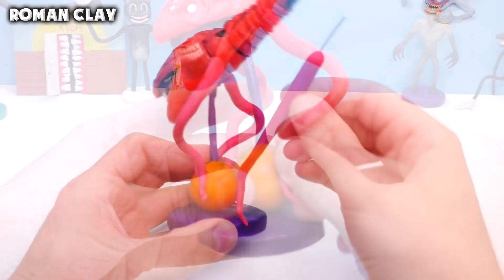The World Eater and Giant with Red Dots with Clay | Trevor Henderson Creature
In this video I will show you how to make a figures the World Eater and the Giant with Red Dots based on the works of Trevor Henderson (@trevorhenderson).
Trevor Henderson, a freelance illustrator and comics maker who lives in Toronto! He love monsters, short horror fiction, fluorescent colours, found footage horror, cryptids, ghosts, drawing slimy things and creating spooky fiction and short horror comics, with aspirations for more ambitious projects.
Sculpt the World Eater and the Giant with Red Dots with clay. For modeling, I use modelling clay (plasticine) and aluminum wire for the frame of the figure.

00:00 ► Trevor Henderson Creatures with Clay
00:07 ► the Giant with Red Dots with Clay
03:21 ►  the World Eater with Clay